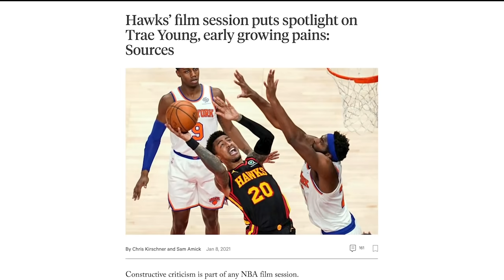NBA Daily Recap | What You Need To Know (Jan 11)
The day’s NBA news including Kawhi Leonard’s “mask-free” career milestone, Zach LaVine’s recent streak, Kyle Lowry’s foul on the Warriors Damion Lee and his future with the Raptors, Atlanta’s Trae Young not looking like himself, the second game postponement of the season due to COVID-19, Jayson Tatum and Bradley Beal’s absences, the good news for Dallas about Kristaps Porzingis, and the bad choice made by Markieff Morris trying to dislodge DeMarcus Cousins.